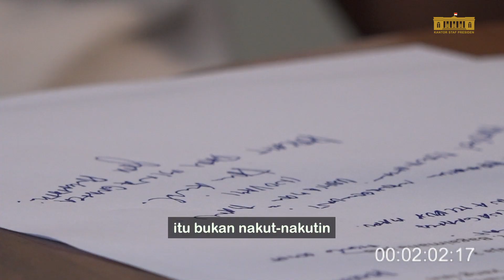Podcast Dari Bina Graha, Episode 1 "Adaptasi Kebiasaan Baru"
Podcast Dari Bina Graha, Episode "Adaptasi Kebiasaan Baru",
narasumber Abetnego Tarigan, Deputi II Kepala Staf Kepresidenan. Membahas tentang kebiasaan baru yang harus dilakukan masyarakat, agar tetap aman, tidak terinfeksi COVID-19 dan tetap dapat produktif beraktivitas di tengah masa transisi PSBB. Serta upaya pemerintah menekan angka penyebaran virus COVID-19.